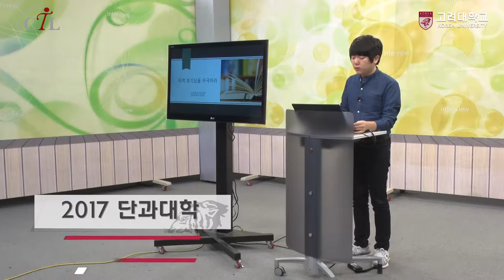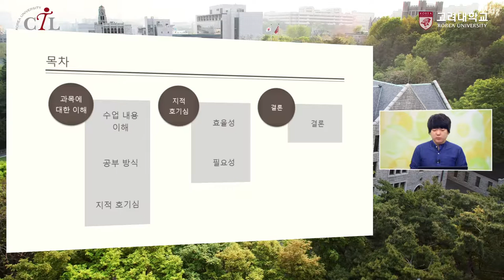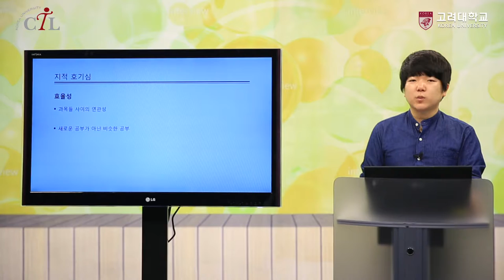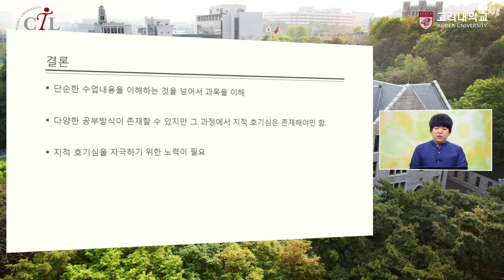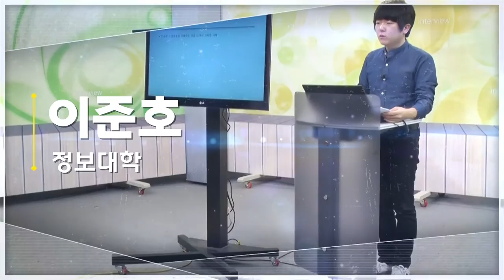[고려대학교 Korea University] 2017 단과대학 최우등생 학습전략 (정보대학 이준호)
2017 단과대학 최우등생 학습전략
정보대학 14학번 이준호
지적 호기심을 자극하라

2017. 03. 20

고려대학교